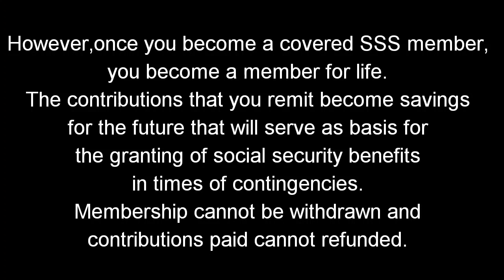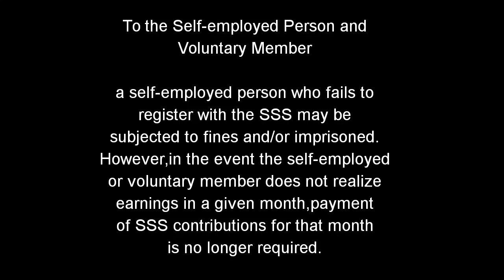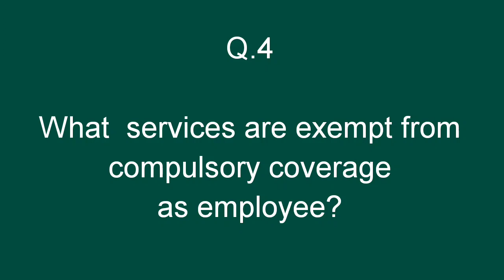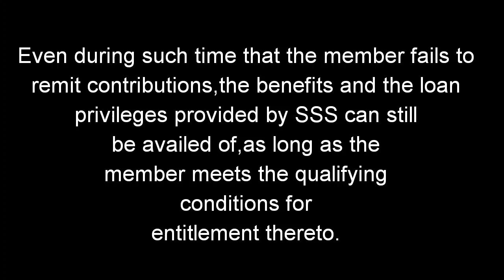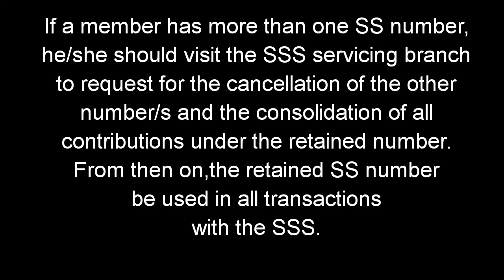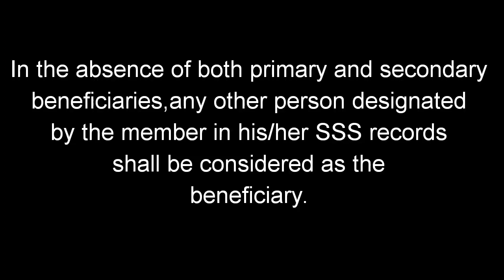SSS: Frequently Asked Questions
SSS Building East Avenue, Diliman Quezon City, Philippines